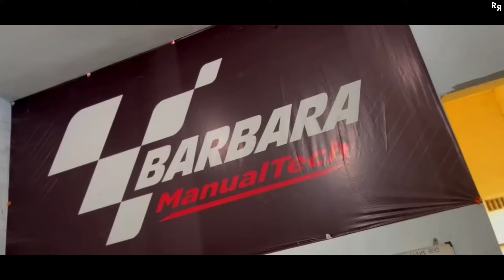LIHAT KONDISI MESIN TIGER PANGERAN SUDAH 70% DI BARBARA SPEED || APAKAH AKAN ADA KEJUTAN ‼️